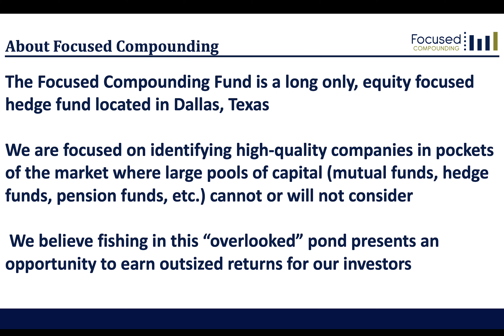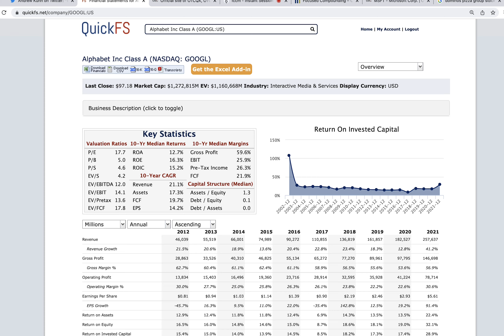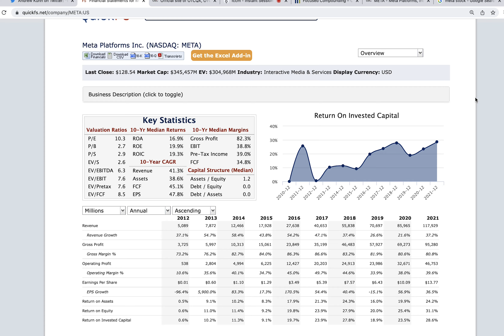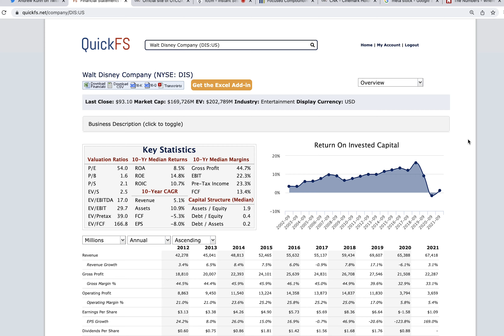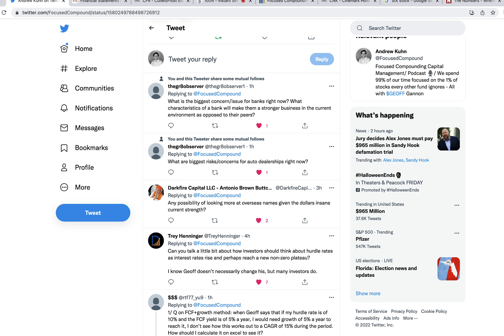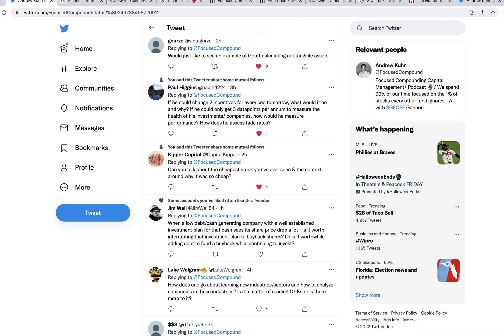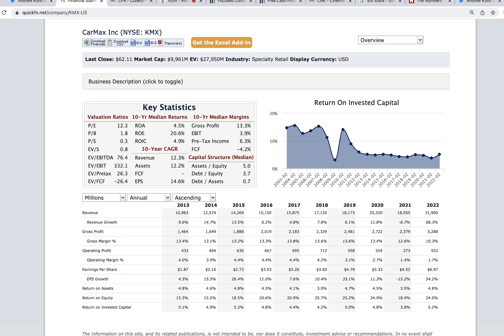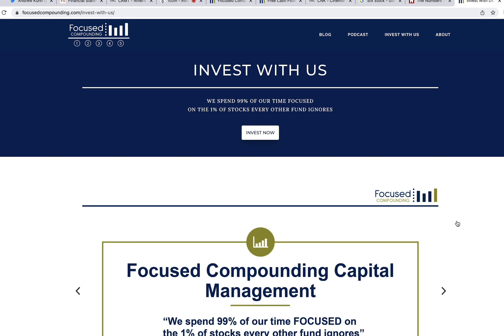S&P 500 is Down 25%, FAANG, Interest Rates, International Stocks & Other Questions from Twitter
00:00 Intro
02:28 Market update + similarities to 2000: Is FCF on sale?
17:38 Is Geoff interested in FANG at these levels?
38:48 Updated thoughts on movie theaters/streaming services
1:01:00 Biggest concern for banks
1:03:50 Biggest concern for auto dealerships
1:06:50 International stocks + dollar strength
1:08:31 Hurdle rates and interest rates
1:14:27 FCF + growth
1:22:00 Incentives for CEOs
1:26:25 What’s the cheapest stock we’ve ever seen?
1:35:34 Learning new industries
1:37:32 Max position size
1:41:50 Micro vs. large cap competitive advantages
1:45:10 $CRMT